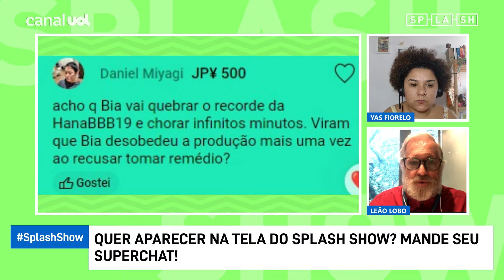BBB 24: Isabelle e Matteus ganham música do compositor do Boi Garantido! Casal dura fora da casa?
BBB24 BBB No Splash Show de hoje, Yas Fiorelo e Leão Lobo analisam as últimas notícias do mundo dos famosos e do BBB 24!